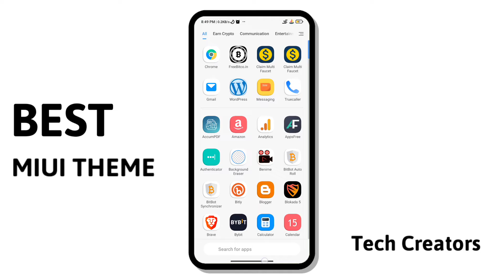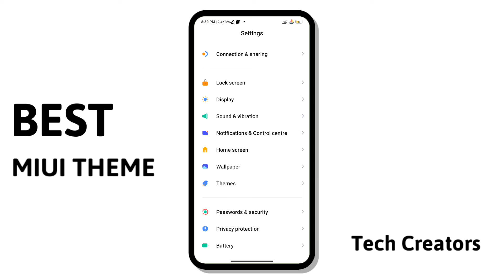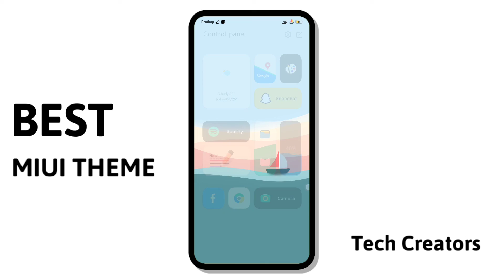Best MIUI 13 Theme with Amazing Control Centre | Customized MIUI Theme